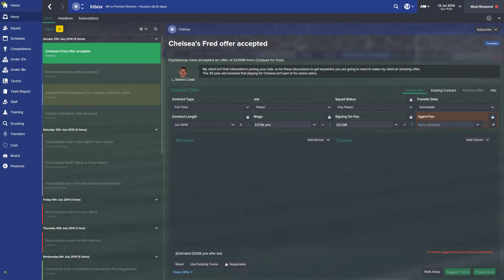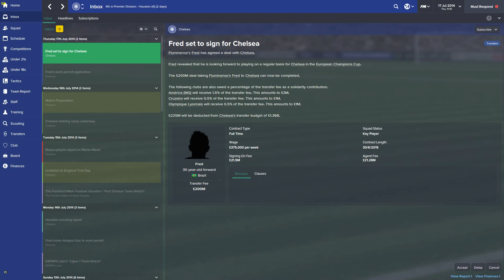FM15: Signing Fred for an enormous fee...